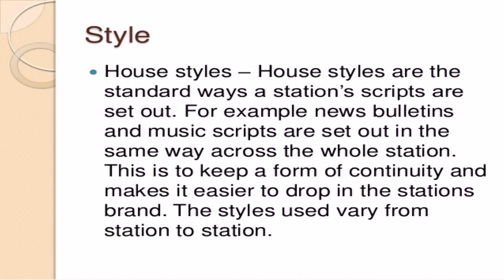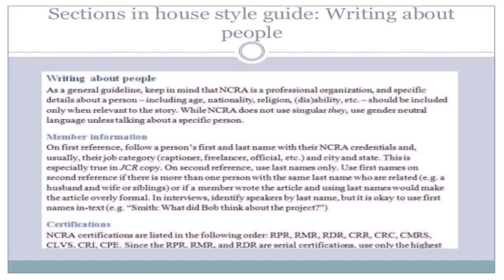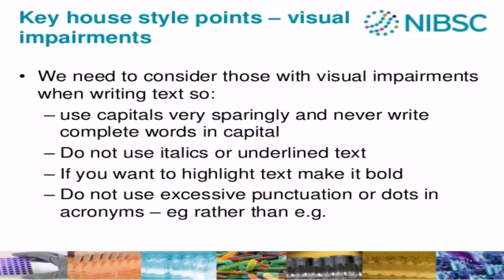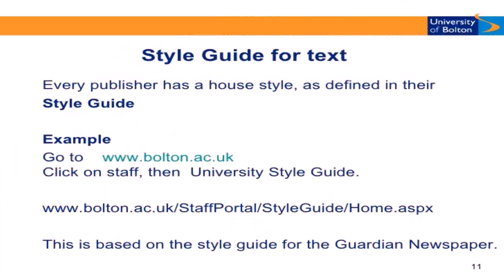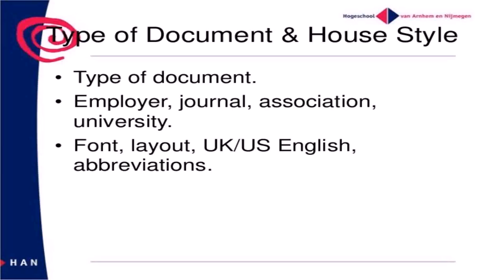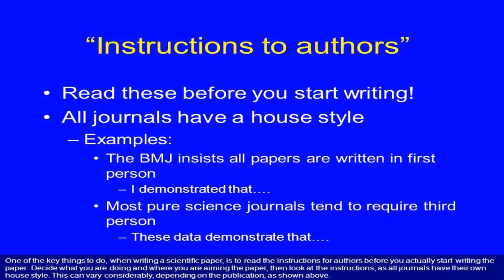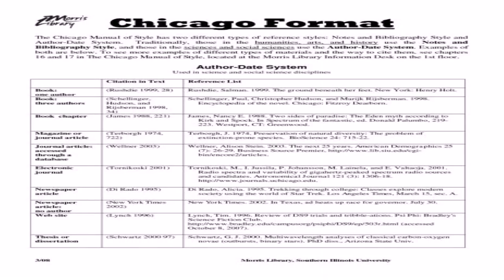House Style Writing (see description) (see description)